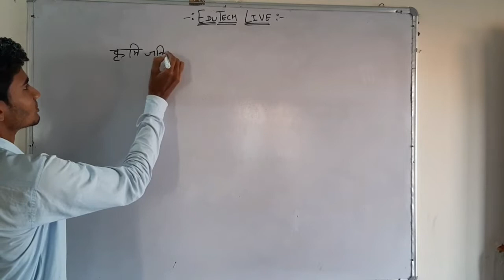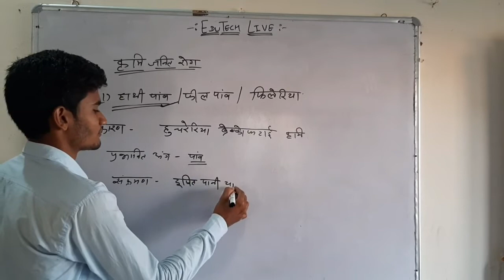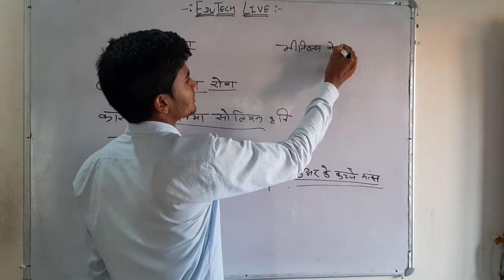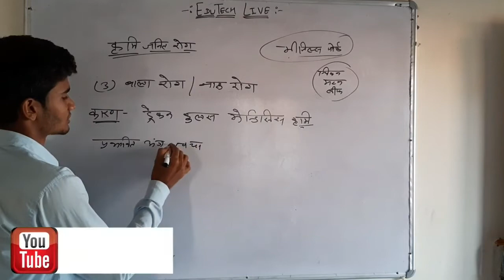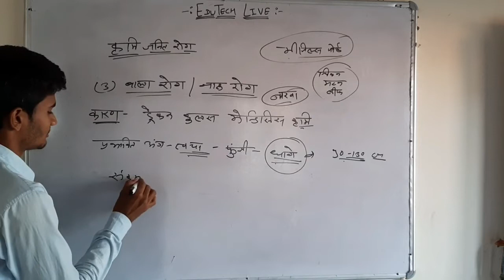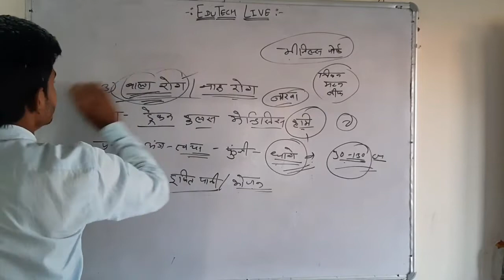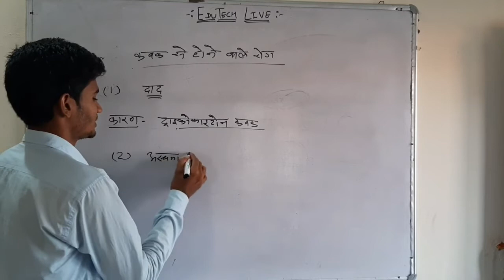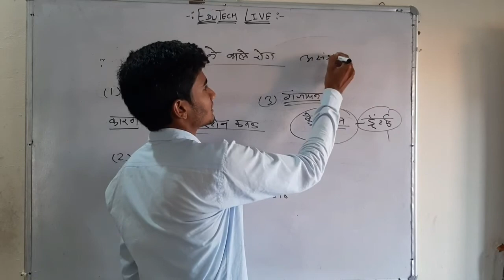मानव रोग Part-4 || General Science || NTPC Patwar Bank SSC Raj Police || Human Disease || Aksh Sir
General Science for all Competitive Examinations
Human Disease by Aksh Sir
मानव रोग तथा उपचार
कृमि जनित संक्रामक रोग- krimi se hone waale sankraamak rog-
हाथीपांव,फील पांव, फीलेरिया, टीनियेसिस, बाला या नारु रोग

kavak fafund se hone waale rog- कवक या फफूंद से होने वाले संक्रामक रोग- Fungal infection Disease
अस्थमा, दमा, गंजापन, दाद

Protojoa se hone wale sankramak rog
मलेरिया, पायरिया, ल्युकोरिया, अफ्रीकन निंद्रा

Important topic for
RRB NTPC
SSC
PATWAR
RAILWAY
RAJ POLICE
IBPS BANK

Manav rog aur upchar

Please friends like my video, comment, share